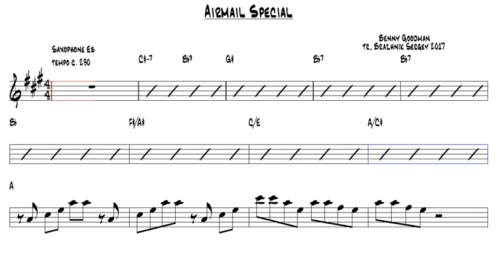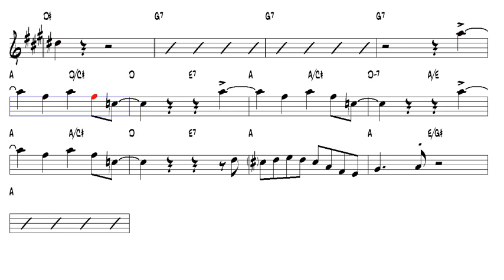Airmail Special Benny Goodman Eb Alto Sax Play Along